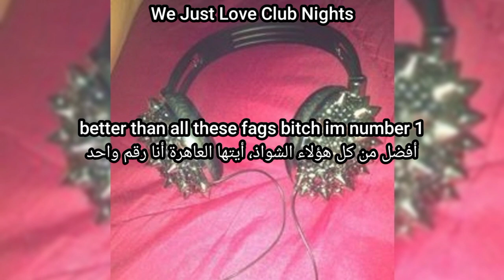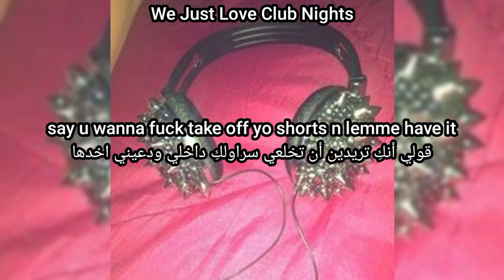kiryo! X iveyy's lullaby - model [lyric / مترجمة]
model [lyric - مترجمة]

Translation to Arabic by  @wejustloveclubnights for song "Model" by "kiryo!, iveyy's lullaby"

اغاني iveyy's lullaby مترجمة

kiryo!: @epicgamerkiryo
prod. @epicgamerkiryo

iveyy's lullaby: @iveyyslullaby

im a mf myspace model, cameras flashing down in the club
im too fabulous all u hoes ugly
all these hoes want me popstar zombie
all these faggots fiendin, pls go find ur fkin daddy
in the caddy, pls dont fkin @ me
no i dont wanna hop on ur fkin shitty songs
wanna kms In the fkin club
better than all these fags bitch im number 1

take u 2 my room n leave u with a
bloody mattress
body bagzz n broken glass
like bitch i cannot grasp it
cops wanna pull up make u wanna fuck it up
omg omg bitch u ffuckin suk say u wanna talk shi
bitch yur fukn toxic, gtfo my set, so obnoxious
fuck it bitch is jus a faggot
say u wanna fuck take off yo shorts n lemme have it ;3

Blood on the floor, blood want sum more
Broke my fkin heart Gonna lock my fkin door
No more 3x
I cant take this shit no more
wanna kms
In the fkin club
better than all these fags
bitch im number 1